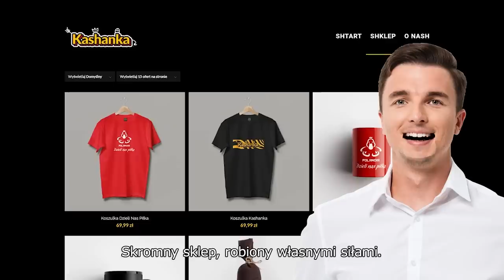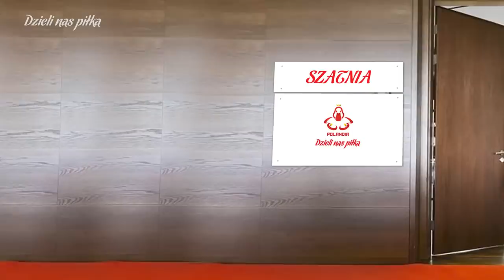POLSKA - ALBANIA... Świderski TOP | Odcinek 65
Po meczu Polska - Albania 1-0 selekcjoner Fernando Santos ma odprawę z zawodnikami.

Źródła:
Zdjęcie Prezydenta Dudy - PIOTR KUCZA/FOTOPYK